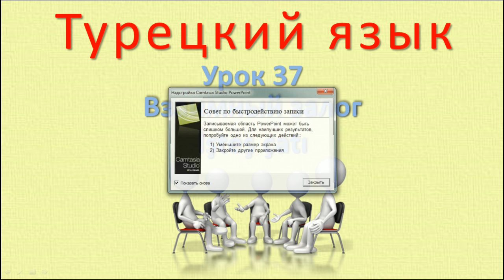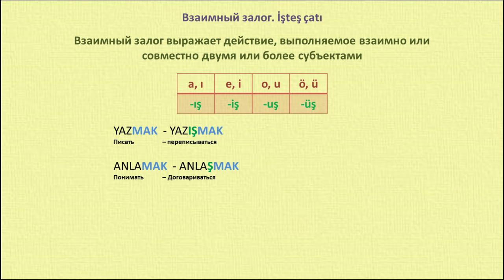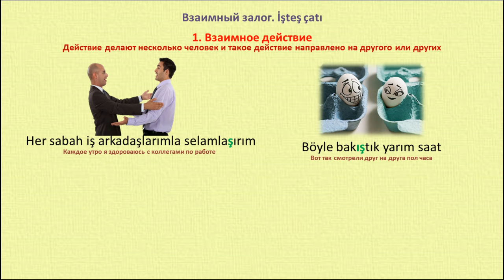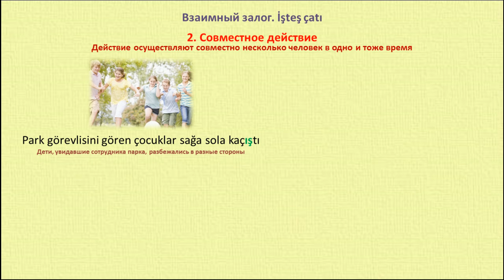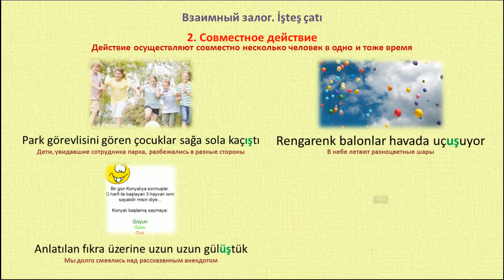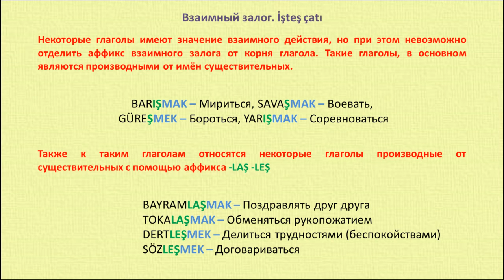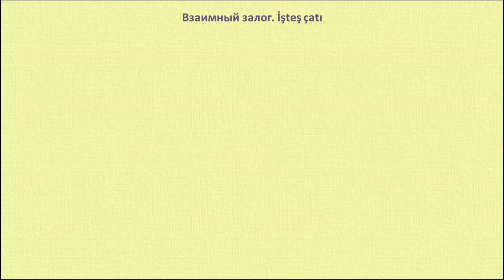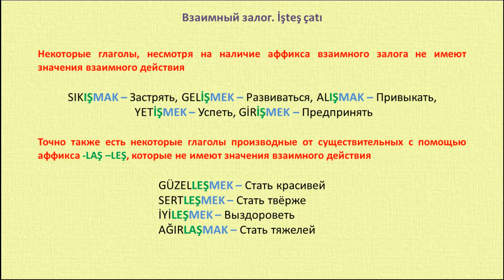Турецкий язык. Урок 37. Взаимный залог. İşteş çatı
Не стесняйтесь) Мне будет очень приятно. В сегодняшнем уроке мы рассмотрим тему Взаимного залога в Турецком языке.  Аффиксы возвратного имеют четыре варианта по гармонии гласных ış, iş, uş, üş. Глаголы в этом залоге не слишком частые гости в разговорном турецком языке, тем не менее, нужно знать это правило и понимать происхождение таких глаголов.

Турецкий язык Онлайн уроки.